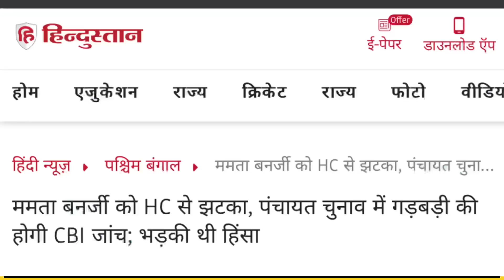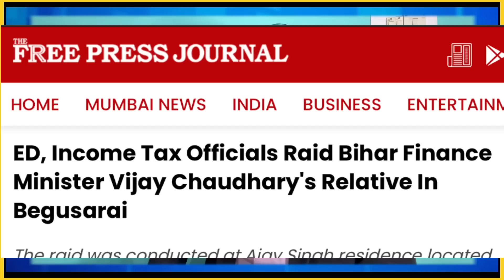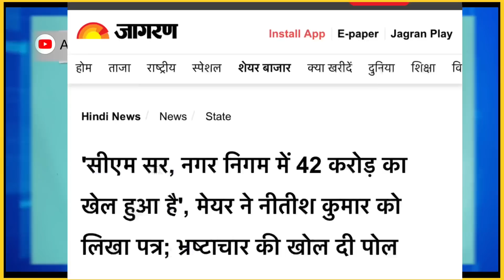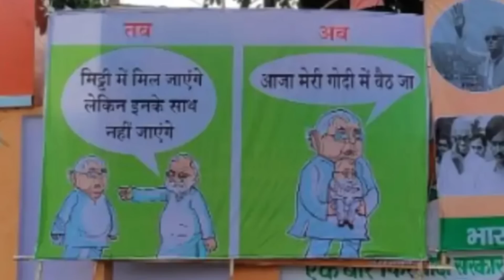केजरीवाल को झटका ! पर्दाफाश होने से हुए बेनकाब । ममता दीदी का अब क्या होगा ? नीतीश पे मुसीबत !